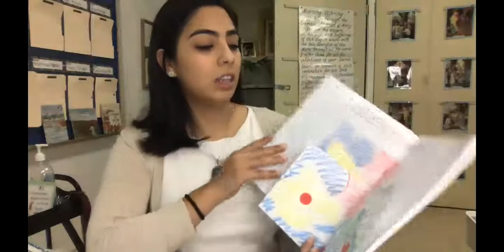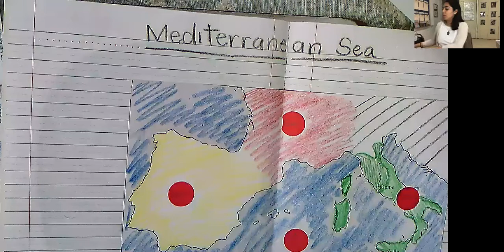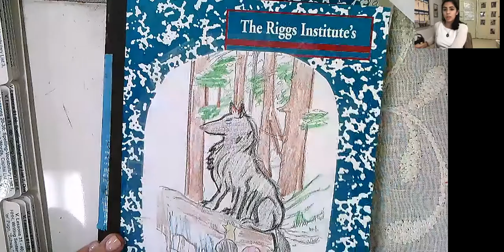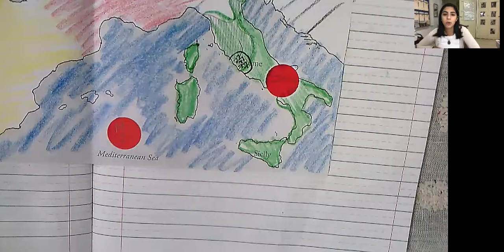Core Video- Wednesday October 07, 2020